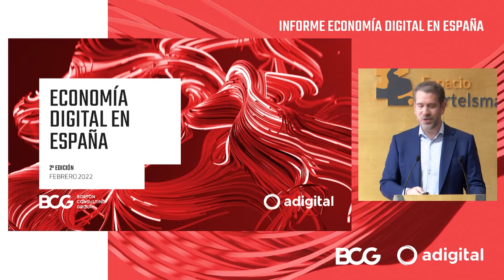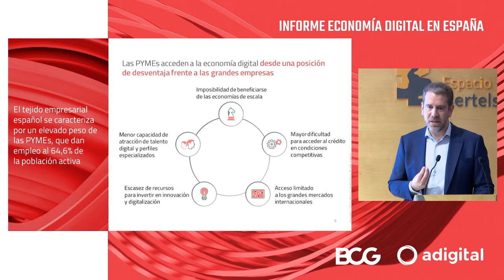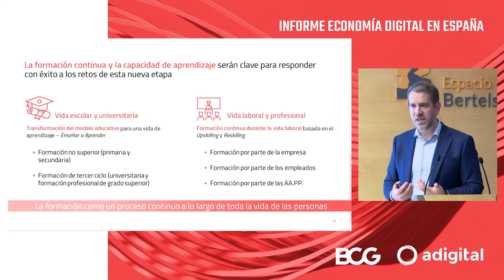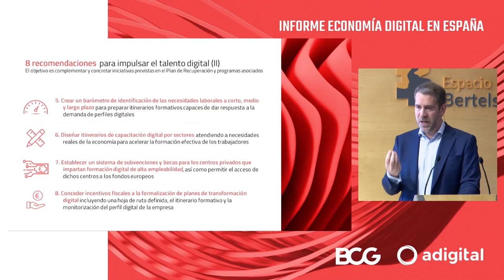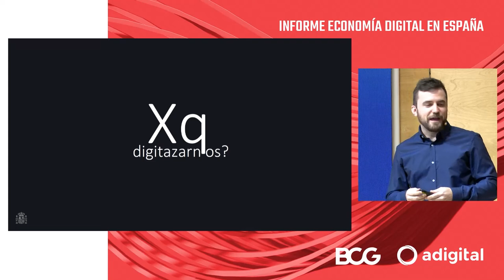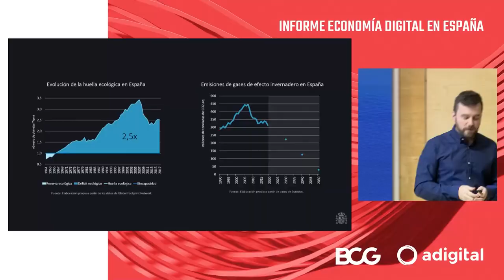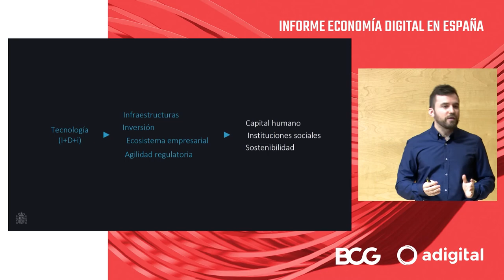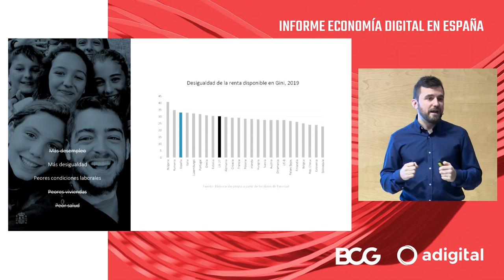Presentación de la 2ª edición del informe Economía Digital en España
El informe Economía Digital en España, que desarrollamos en colaboración con @TheBostonConsultingGroup, propone una definición de economía digital y establece una metodología sólida para cuantificar su contribución a la economíadigital española.

En esta segunda edición, el informe se centra en analizar el impacto de la covid-19 en el nivel de digitalización del país y profundiza e incluye recomendaciones en aspectos clave para la recuperación económica, como son la transformación digital de las pymes y la capacitación digital de la población.

La presentación de este estudio fue acogida por el Espacio Bertelsmann el pasado 7 de febrero, donde contamos con la presencia de Carme Artigas, Pablo Claver, Silvia Hernández Martín, Nacho de Pinedo, Manu Marín, Alejandro Neut y Diego Rubio.